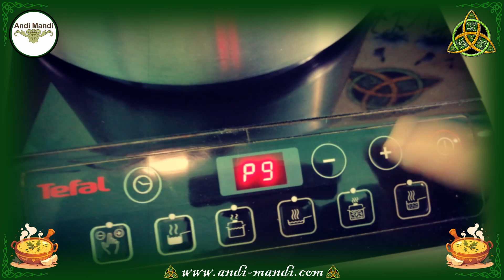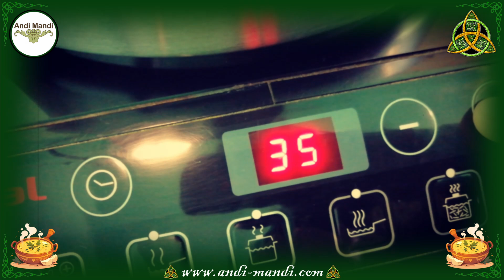🌿Zdrave jedi za zdrave ljudi: 🍲Zelenjavna jušna osnova🍲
Andi Mandi predstavlja izobraževalno kuharsko oddajo, v kateri vas nauči, kako narediti zelenjavno jušno osnovo. Zelenjavna jušna osnova je temelj vsake kuhinje, ki povzdigne okus na višji nivo. Zelenjavna jušna osnova je popolnoma naraven ojačevalec okusa, ki obogati vsako jed.  V oddaji se skriva še dodatna bonus vsebina. Vljudno vabljeni k ogledu.